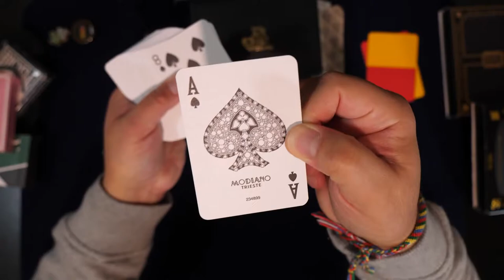Are these Modiano Plastic Playing Cards the best?! Modiano Platinum Deck Set Review. 100% Plastic!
Diggo Decks Playing Cards Available Now!

Let's open some packs. I ordered these plastic playing cards and I'm a tad worried about how they're going to feel. Are they any good? Let's find out and see! 100% Plastic Playing Cards!

Let's open some packs!

I have a new deck that I'm working on that's inspired by collectable card games and it also has a solo card game built into it.

God Bless & see y'all in the next one!